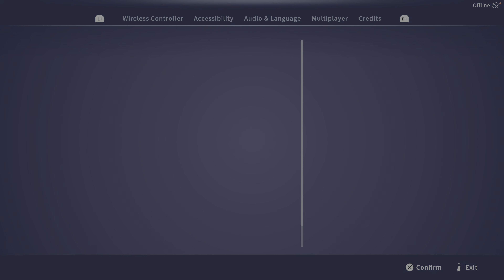Call of the Wild: The Angler_Spain DLC part 4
I think the wels ain't working properly yet lol